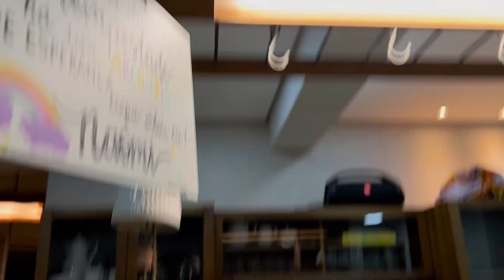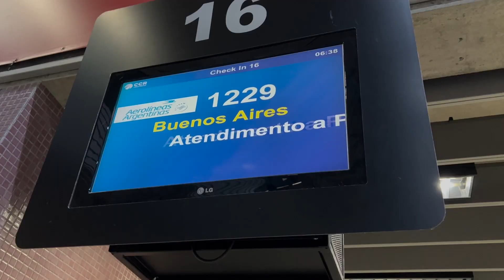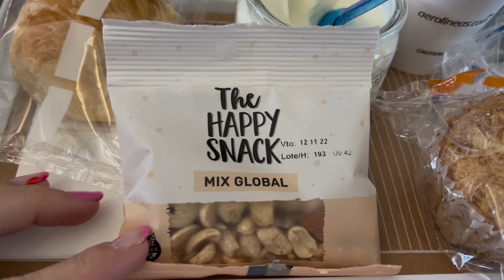VIAJANDO DE AVIÃO COM DOIS BEBÊS *como foi? 😥 | Amanda Lunelli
Oi gente!!! Depois de 2 anos e meio FINALMENTE vamos viajar, e o melhor, COM NOSSOS FILHOS! Tudo foi uma experiência nova pra gente, já que nunca viajamos com nossos bebês, ainda mais de avião. Como será que foi viajar pela primeira vez de avião com dois bebês? Vem acompanhar!

▶️ Me acompanhe pelo Instagram @amandalunelli e Pinterest @amandalunelli